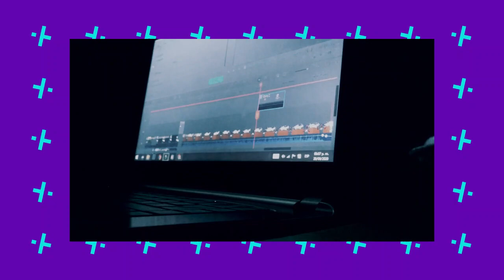Un día en la vida de un creador de contenido| BLOG #1 |CON RUBÉN GARCÍA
Te agradecería que compartieras el video con tus amigos y le dieras like